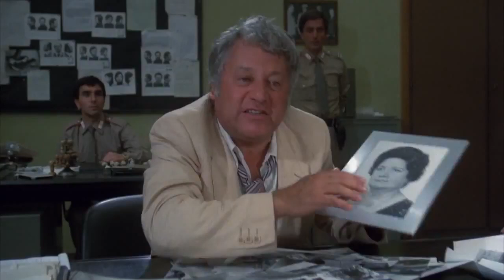Fracchia la belva umana - Interrogatorio